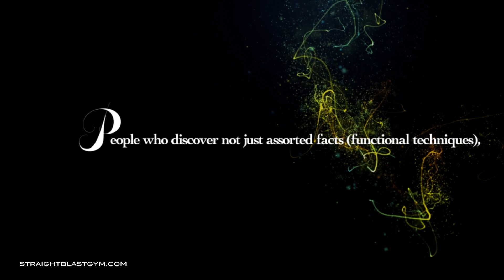Rickson's Connection Principle SBG Video Podcast 7 Promo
SBG, and the Evolution of BJJ Instruction: Rickson's Connection Principle. Featuring SBG Black Belt Cane Prevost

Released Wednesday August 2, 2017